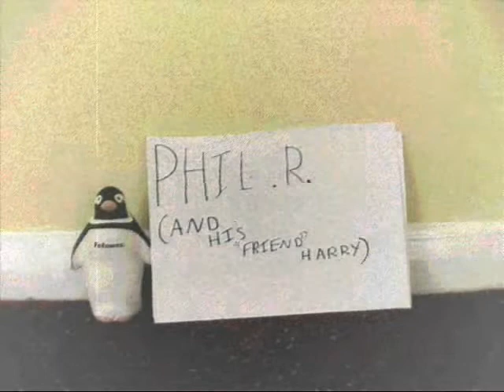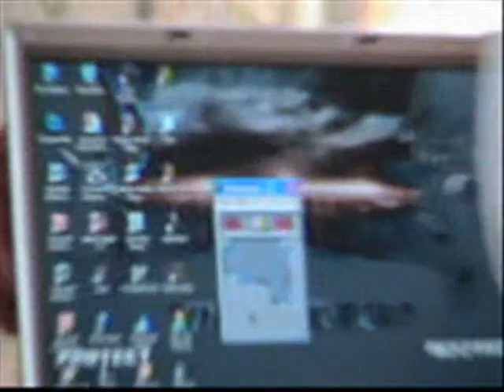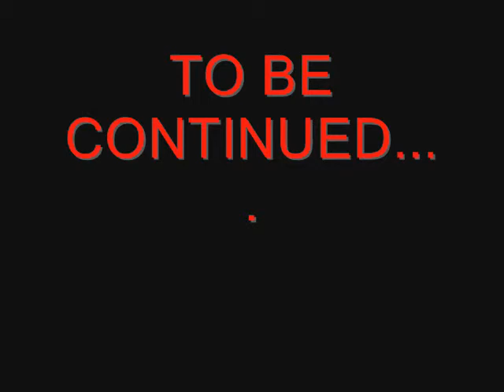negative origins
how crazy PiGeOn enterprises came to be

this is the first 1 with our new logo